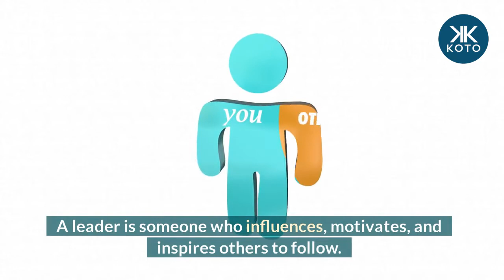Koto Anzuruni, Motivational Leader Video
Made with Pictory.ai
Sign up for your FREE Pictory account at